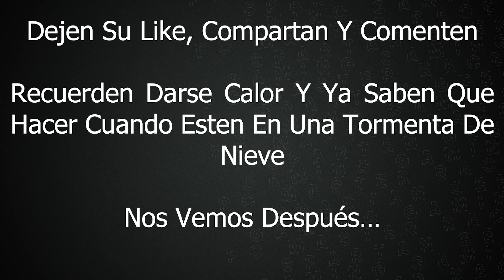Sobrevivi A Una Tormenta De Nieve 🌨️ (Platicas Domingueras Spartans)